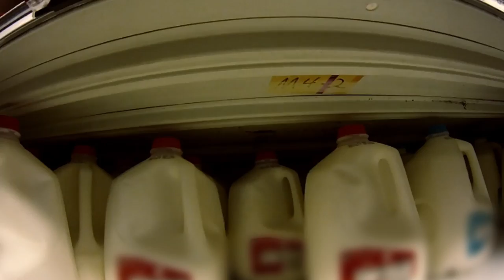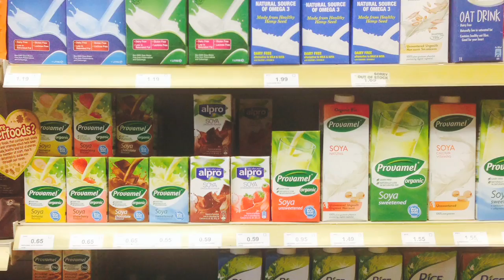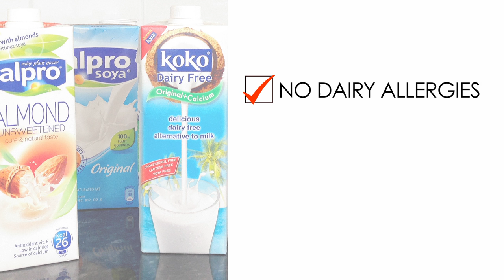Thandie Newton: No Mother Deserves the Suffering Inflicted on Dairy Cows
Actor, mother and vegan Thandie Newton explains how cows in the dairy industry are forcibly impregnated and have their beloved babies torn away from them so that the milk nature intended for their young can instead be bought and consumed by humans.

This painful cycle of impregnation, birth of a calf and then grief over the loss of that calf year in and year out continues until they are sent to slaughter.

No mother deserves to suffer like this. Follow Thandie's advice – reject cruelty and ditch dairy